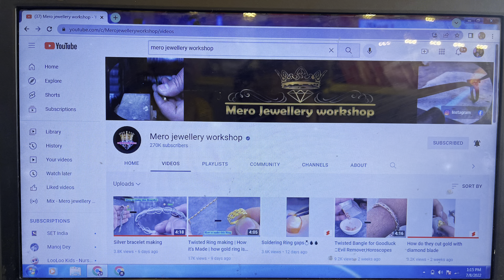USB Stick 64GB Silver Pendant Making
USB Stick 64GB Pendent Making

In this video I have crafted a unique pendant with usb stick inside

If you have any question than click my Instagram link in channel.we can chat 💬 there.

My favorite tools:
-Files sets
-Files sets2
-brass brush for gold and silver cleaning
-dremel portable polishing, grinding setting, machine
-Buff machine
-draw plates
-wire drawing dies
-26pcs dapping doming punch blocks set
-steel ring mandrel
-jewelers saw frame with blade
-metal cutting scissors
-rolling mill